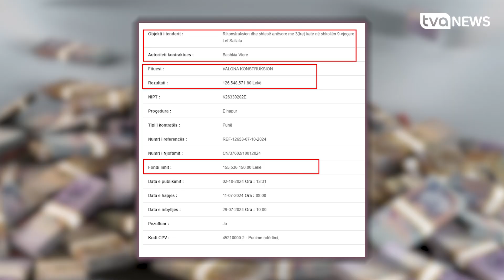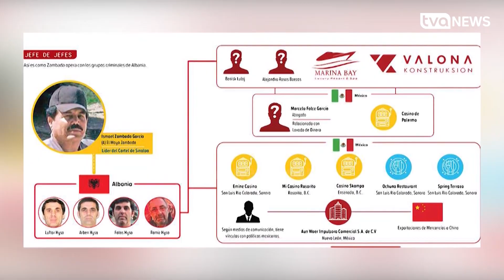Ermal Dredha i Vlorës “i fal” Besnik Lulajt tenderin 1.5 milionë euro